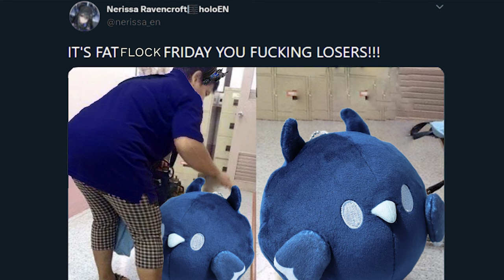It's Fat Flock Friday (You F**king Jailbird) - Nerissa Ravencroft Meme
🤠 Howdy! Here's a dumb Nerissa Ravencroft/Jailbirds meme I made! And in my defense, Nerissa DID ask for this on Twitter! (she noticed everyone's version of this except for mine 😀😀😀)

🥰 I'm donating $100 every month from my YouTube ad revenue to the charity 'A Life You Can Save'. If you make clips or are a VTuber, please consider doing the same thing! As a community, we have the chance to do something incredible - we can save lives!!

This is an independent channel. I am a completely separate entity from them. I add significant value to their streamed footage through my extensive editing processes.